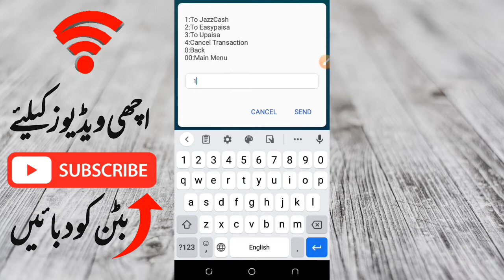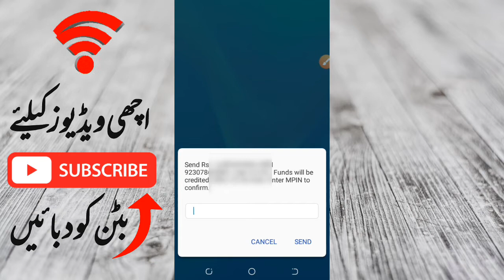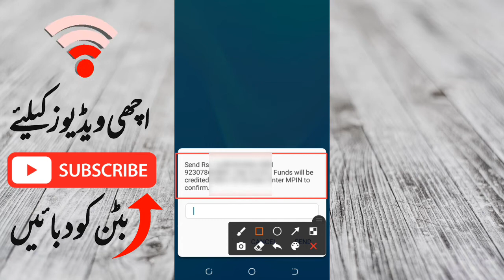Jazzcash To Jazzcash Money Transfer without jazzcash app | jazzcash se jazzcash balance transfer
How to Transfer Money From JazzCash Mobile Account to other JazzCash Mobile Account
 Jazzcash Account Se Paise Kase Nikale